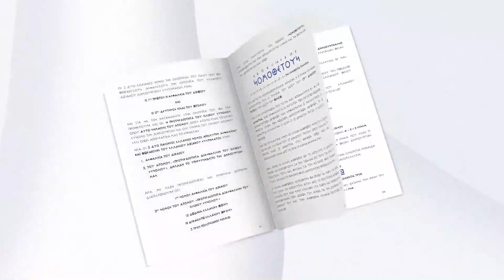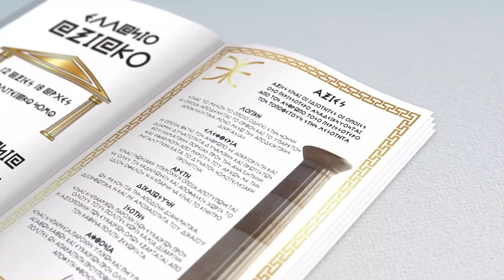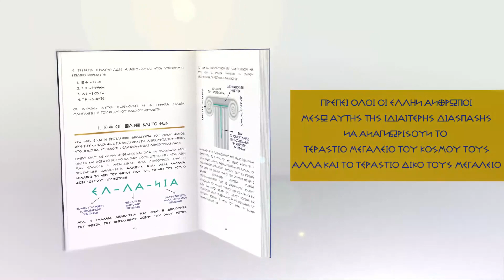ΟΛΟΙ ΜΑΖΙ ΜΠΟΡΟΥΜΕ ΣΤΑΜΑΤΑΚΗΣ ΣΤΕΛΙΟΣ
Ο ΥΠΟΨΗΦΙΟΣ ΒΟΥΛΕΥΤΗΣ ΝΟΜΟΥ ΣΑΜΟΥ
ΣΤΑΜΑΤΑΚΗΣ ΣΤΕΛΙΟΣ
ΚΑΛΕΣΜΕΝΟΣ ΣΤΟ ΡΑΔΙΟ WEB-TV ΚΟΛΟΣΣΟΣ
ΣΤΗΝ ΕΚΠΟΜΠΗ ΕΛΛΗΝ ΑΝΘΡΩΠΟΙ ΜΕ ΤΟ ΝΙΚΟ ΑΡΓΥΡΟΥ.

ΣΤΟΙΧΕΙ ΕΠΙΚΟΙΝΩΝΙΑΣ ΥΠΟΨΗΦΙΟΥ
Ε.ΣΥ ΒΑΘΕΟΣ ΣΑΜΟΥ
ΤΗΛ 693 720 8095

ΡΑΔΙΟ TV ΚΟΛΟΣΣΟΣ
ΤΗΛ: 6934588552